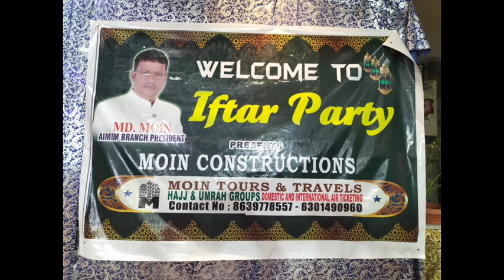TODAY NEWS Dawat E Iftar at Gouhar Gulshan, Moghalpura…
Today’s Dawat E Iftar at Gouhar Gulshan, Moghalpura…